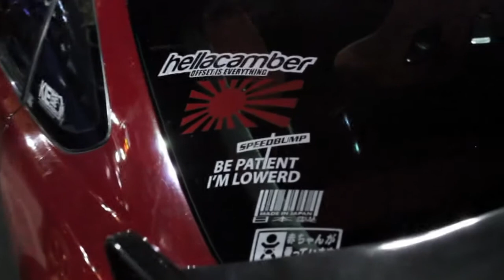KKT Burbank car meet